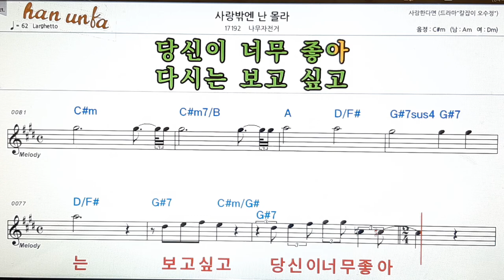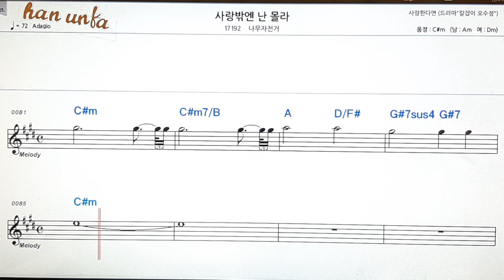사랑 밖엔 난 몰라/나무자전거👍노래 반주, 코드 악보,가라오케💋Karaoke*Sheet Music*Chord*MR